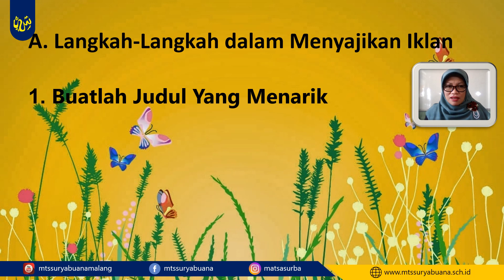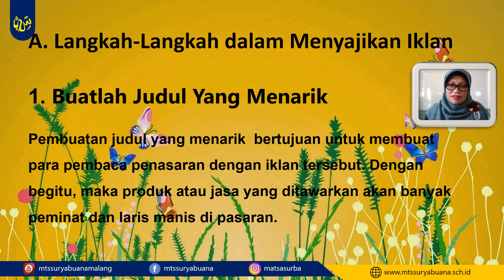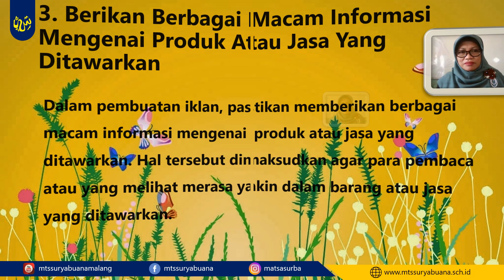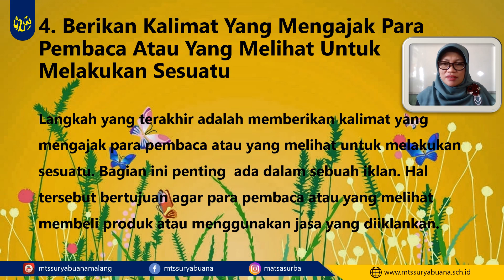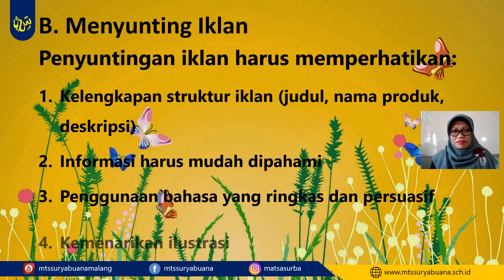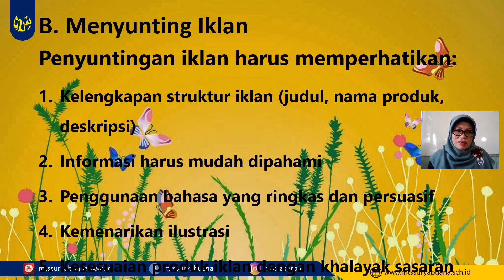Bahasa Indonesia Kelas 8 - Menyajikan Iklan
Video Pembelajaran
Bahasa Indonesia
Kelas 8
Menyajikan Iklan